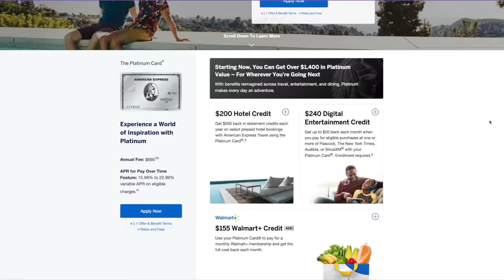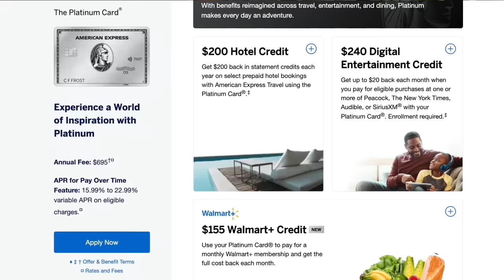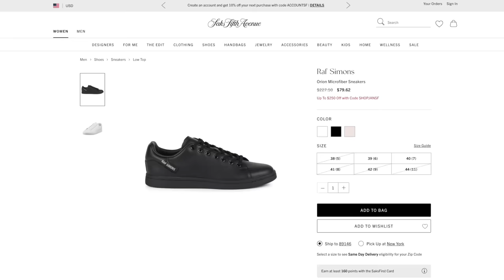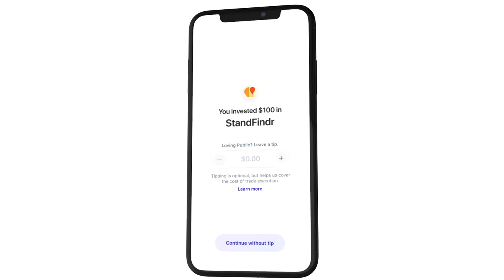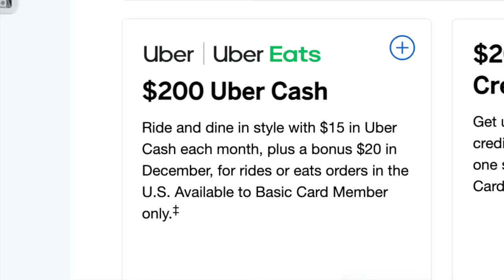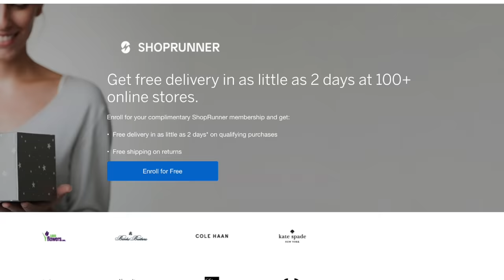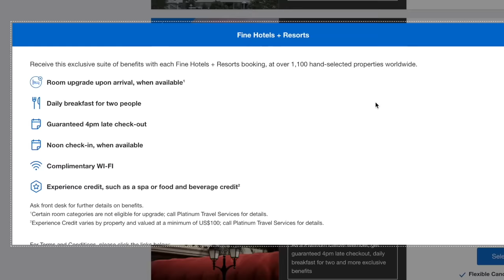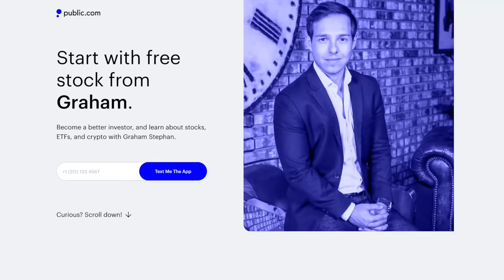It's Over: Why I'm Cancelling My American Express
and use code GRAHAM and you’ll receive a randomized free stock worth up to $1000 once you open an account! Here is why I'm cancelling my American Express - Enjoy! Add me on Instagram: GPStephan

My ENTIRE Camera and Recording Equipment:

*This is a paid endorsement for Public.com. Offer valid for U.S. residents 18+ and subject to account approval. This is not a recommendation. You can lose money with any investment. Open To The Public Investing is a member of FINRA & SIPC. Regulatory and firm fees apply. See Public.com/disclosures/